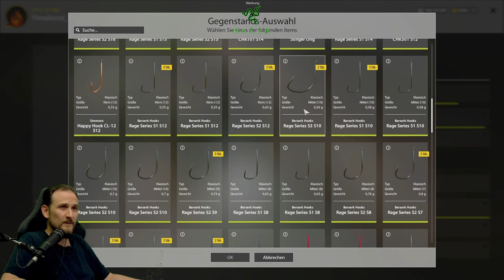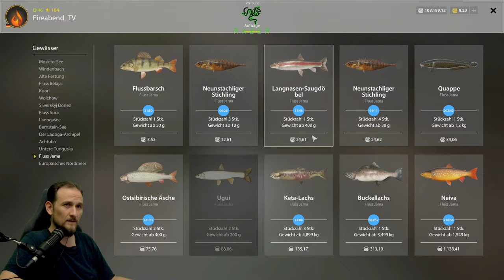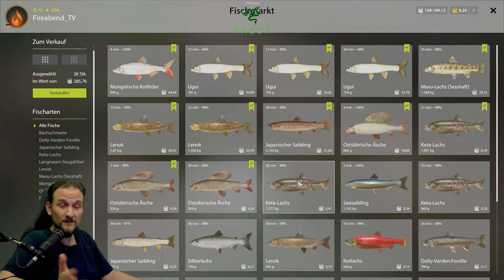Russian Fishing 4 - Jama - Ugui und Lachse, Spinner und Pose